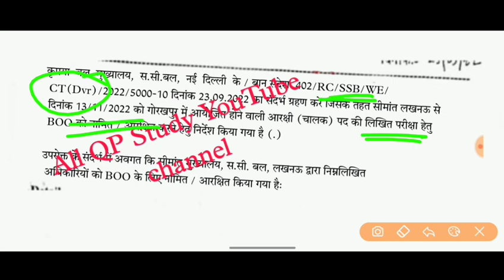SSB Constable Driver Exam date 2022 | SSB Constable Driver Exam kab hoga